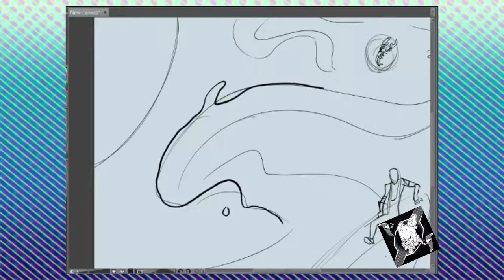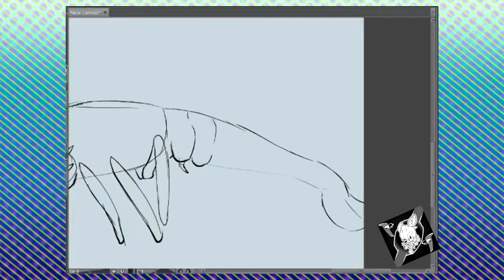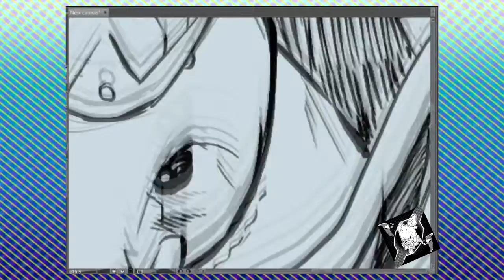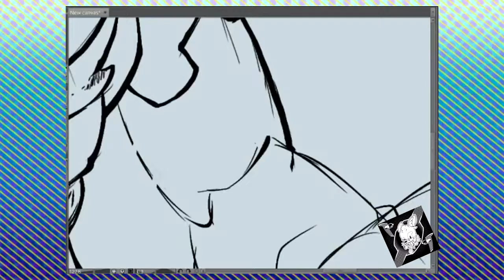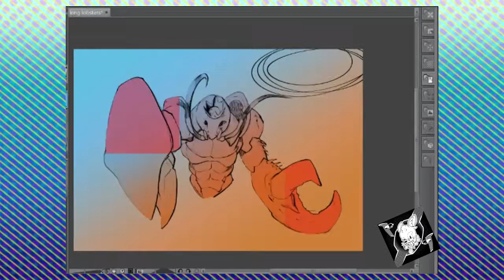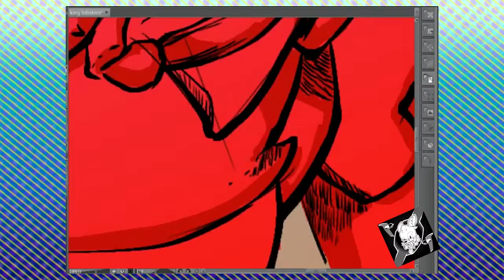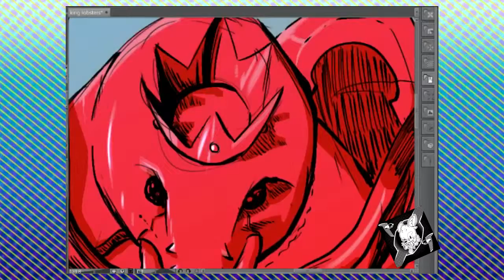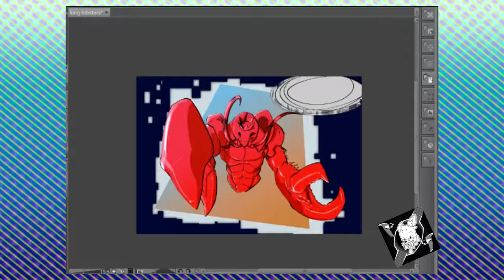TFSketchSaturday #7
what's up pups, puppies, or anything between. My name is Puppie Pill and this week TFSkechSaturday theme is "king of the lobsters."

AND HAVE A GREAT F#CKING DAY.